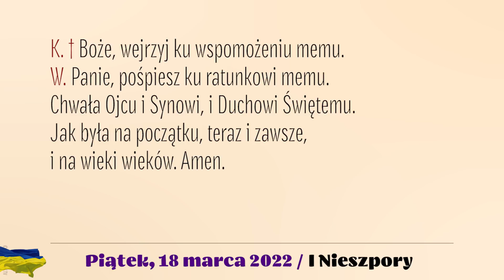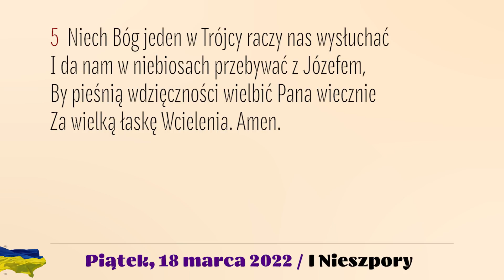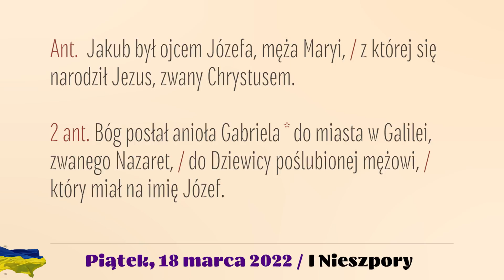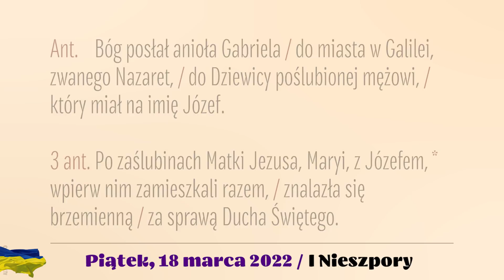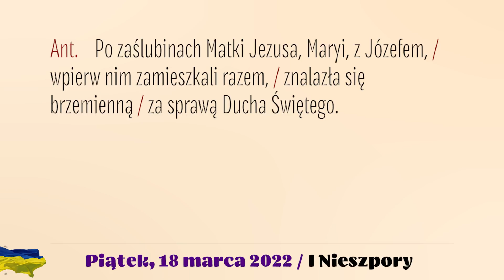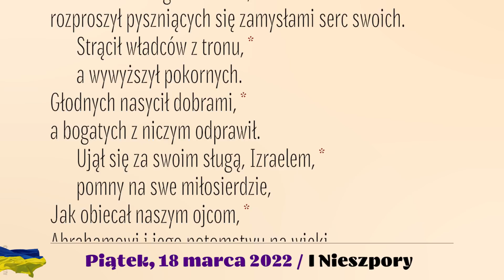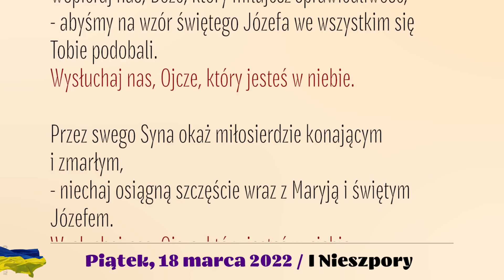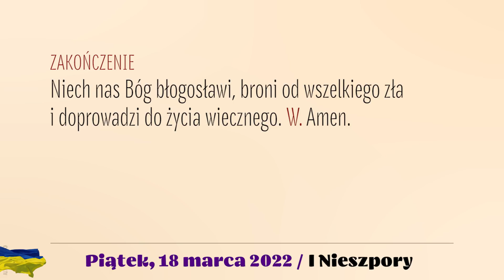Nieszpory | 18 marca 2022 | Uroczystość św. Józefa | I Nieszpory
18 marca 2022
Uroczystość św. Józefa, Oblubieńca NMP
Piątek

Śpiew: Ewa Kaczmarek i Kamil Gruszczyński.
Lektor: Łukasz Głowacki
Montaż: MASKACJUSZ TV